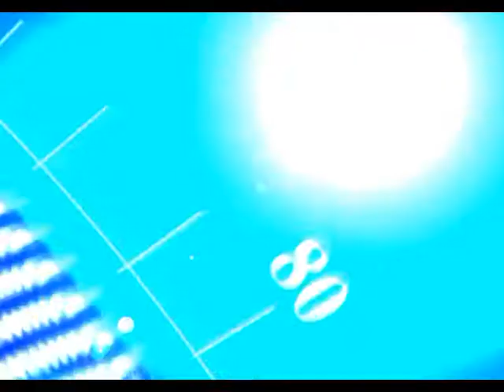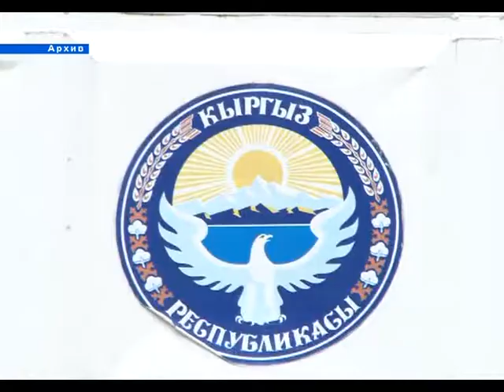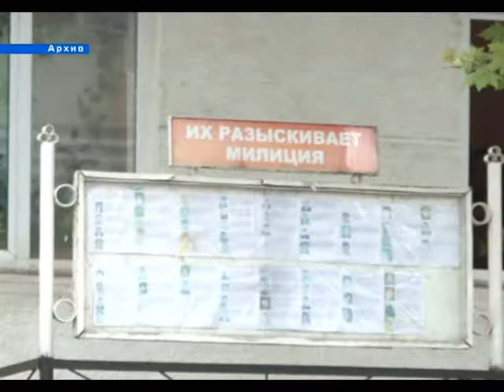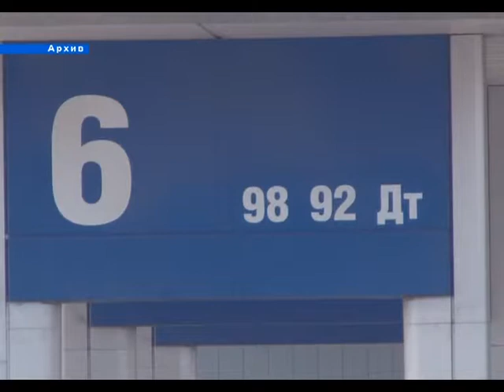29.12.14_KUNDUZGU_KABARLAR_KG_SAAT_18:00